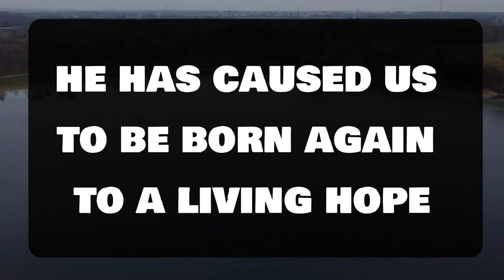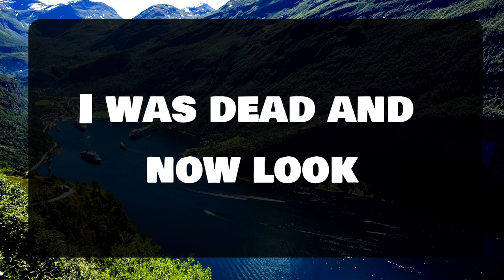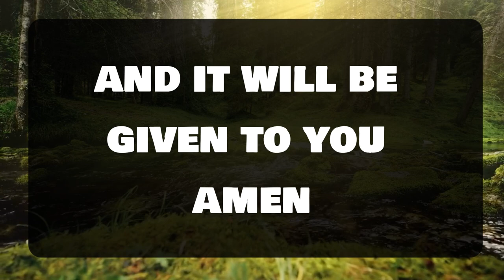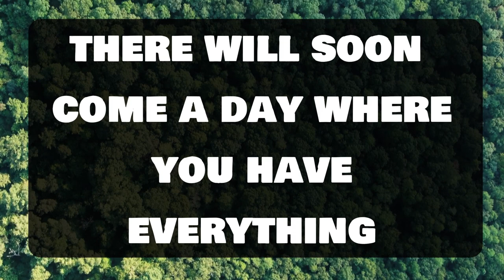Angel message: This person is enjoying doing this act of...💌 God message || Universe message